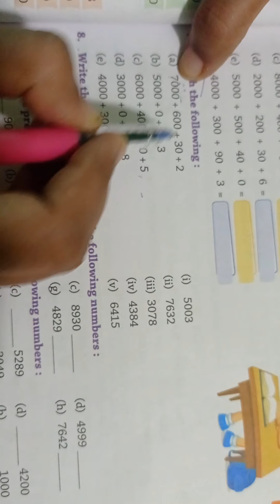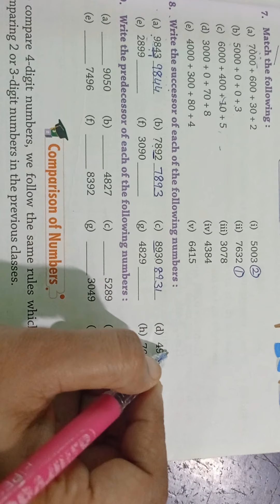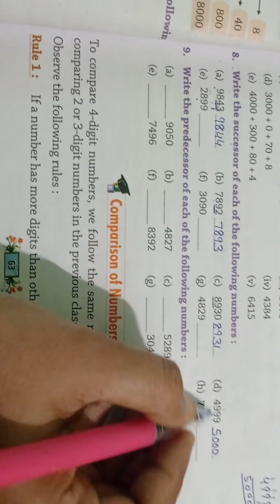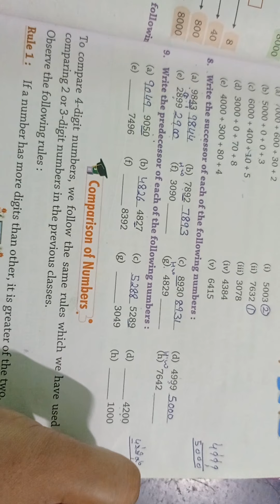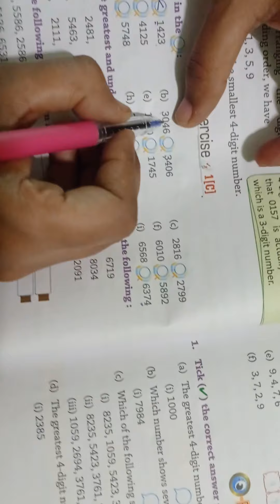class 3 maths,exercise1 b)questions7,8,9,1(c)1, question cloud nine book semester 1l